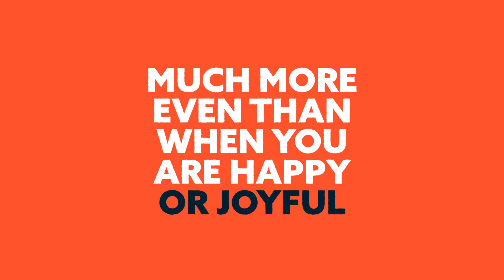Case study: Anger Heroes – Turn Your Anger into a Superpower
Touché seeks to inspire society to deal with aggression in a constructive way and work with people who suffer because of it. Touché integrates people with aggression-related problems and creates opportunities for them to work together and support each other. Their work focuses on helping to improve Belgium's prison system by providing mental health care, youth care, and education with therapy programs, training programs, social campaigns, or even boxing or stillness programs.

The Touché team was able to achieve a great impact, both on an individual and societal level, changing more than 1500 people's lives yearly. However, they noticed that just scaling up their organization wouldn’t allow them to create the corresponding impact globally. That’s why they’ve decided to create a global community platform that translates people's anger into energy that can be redirected and utilized positively.

Together with the Touche foundation, the LiveChat team spent a considerable amount of time brainstorming the project. They used the Miro platform to gather all the ideas from the online workshops. LiveChatters have also been working to prepare a website with all the information about the initiative and a collection of inspiring real-life hero' stories about how they were able to manage their anger. The team also launched a chatbot called RAWbot. By talking with the chatbot, visitors can recognize and control their anger, and then use this energy to realize positive goals. The scenario was consulted with psychologists.

The first 13 Anger Heroes' stories were published on the More than +1500 conversations were carried out with RAWbot - the Anger Heroes website has been visited by users from more than 40 countries.